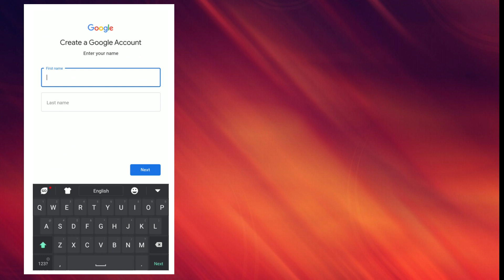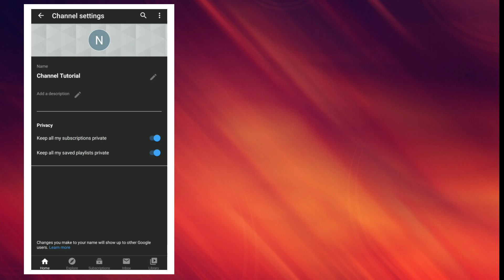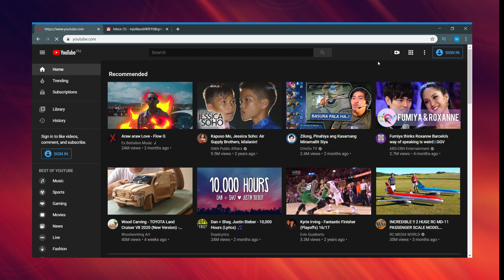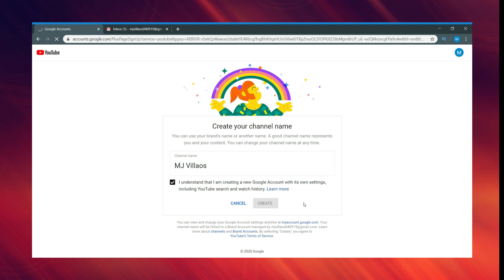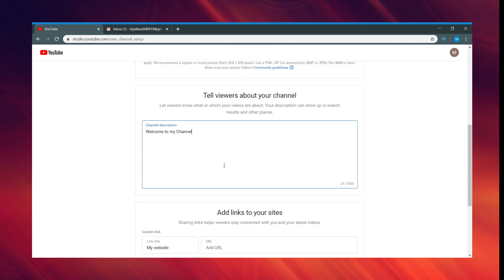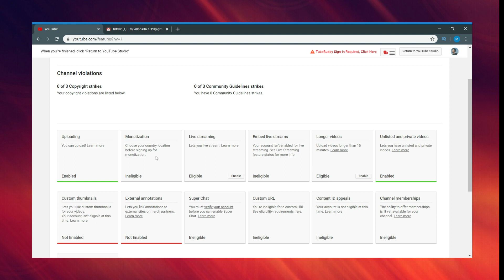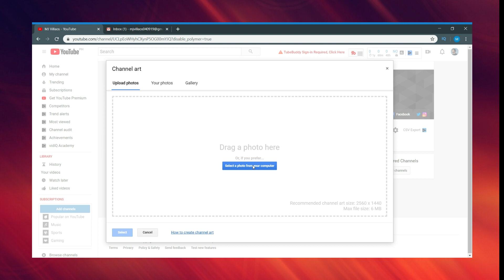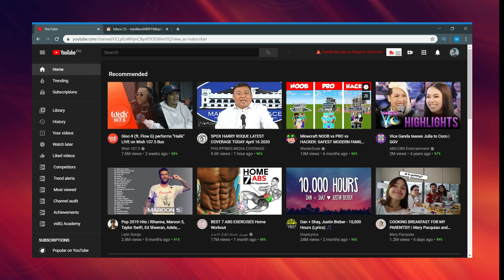Paano gumawa ng Youtube Channel sa Cellphone at laptop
Beginner's Guide Tutorial , How to Create a Youtube Channel for Beginners